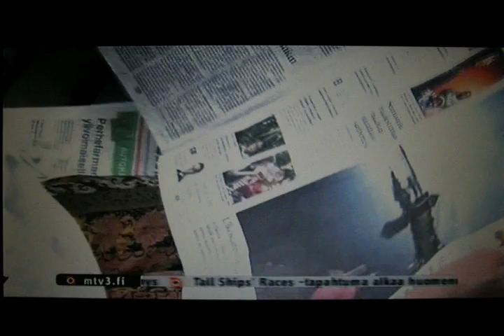TimKopra10uut090722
First Finn in Space!
Karjalasta kajahtaa! Timothyn isoisä on Valkjärven Laavolasta.
"Timothy Kopra" "NASA Space Shuttle Endeavour STS-127" "Kymmenen Uutiset Kevennys 090722"